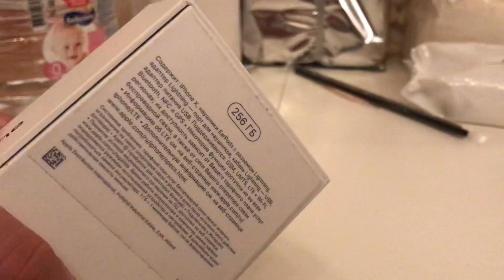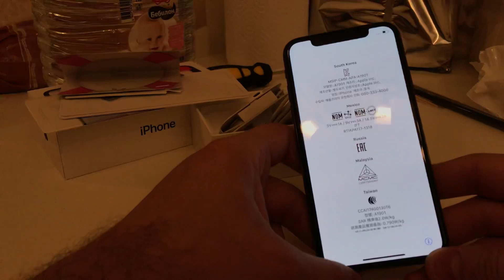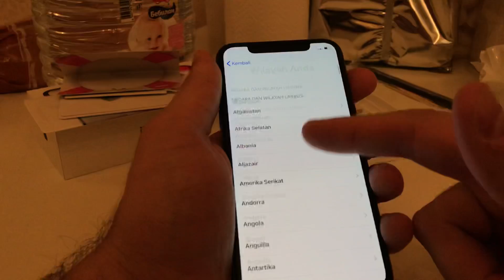Удачная покупка на АВИТО - iPhone X 256gb в идеале за 40.000₽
На сайте AVITO может и повезти - купил айфон X в идеале на гарантии и со страховкой всего за 40 тысяч рублей!

Купил iPhone X 256 дешево выгодно на авито
Игрион айфон айблог акимов самара
Igrion iphone iblog